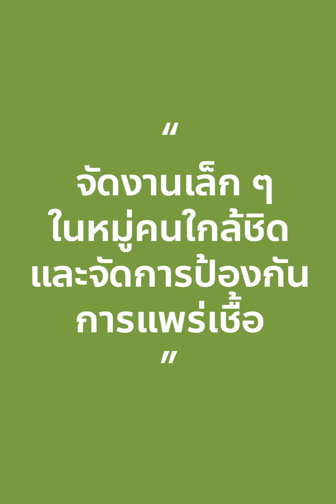แต่งงานในช่วงโควิด ทำอย่างไรบ้าง?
โดย อ.มูฮัมหมัดตอยยิบ ฮามะ